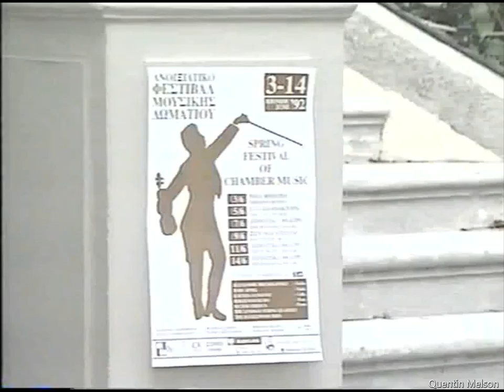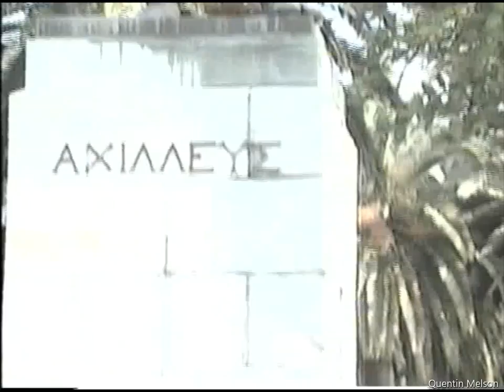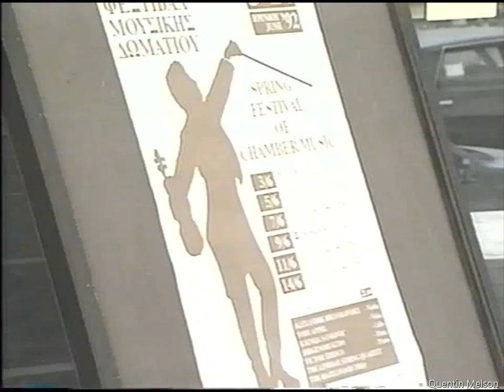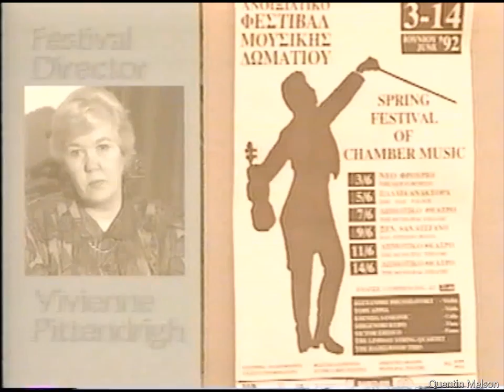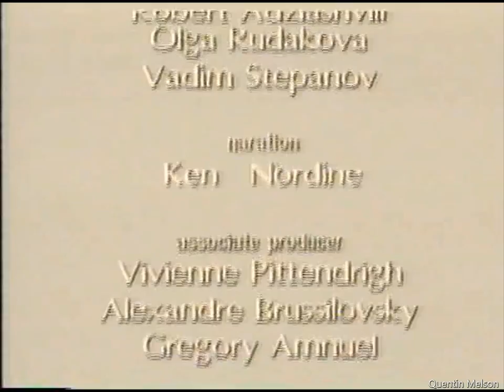Corfu Kerkya Sea of Sound -- Ken Nordine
A musical film about a chamber music festival on the unique Greek island of Corfu-Kerkyra with the participation of famous musicians "Lindsay Quartet" - Great Britain, "Hatherwood Trio" Australia, Shoginori Kudo - Japan, Ksenia Yankovic - Germany, Alexander Brusilovsky - France, Tony Appel - USA and many others ...

Музыкальный фильм о фестивале камерной музыки на уникальном греческом острове Корфу-Керкира с участие известных музыкантов "Линдсей квартета" -Великобритания, "Хазервуд-трио" Австралия, Шогинори Кудо -Япония, Ксения Янкович - Германия, Александр Брусиловский -Франция, Тони Аппел - США и многих других.